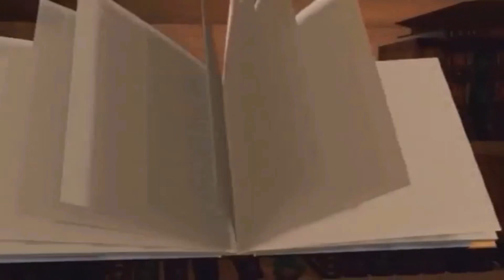பஞ்சதந்திர கதைகள் 10 | புறாவும் எறும்பும்| விஜய் ஆனந்த் அங்கிள் | கதை களஞ்சியம்